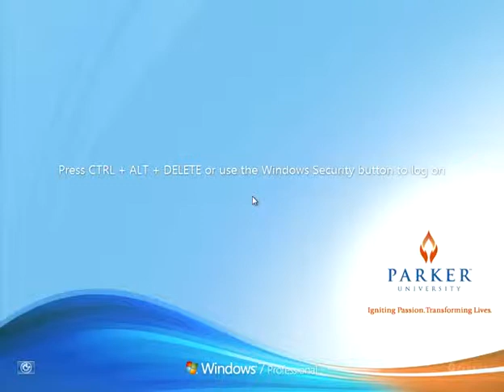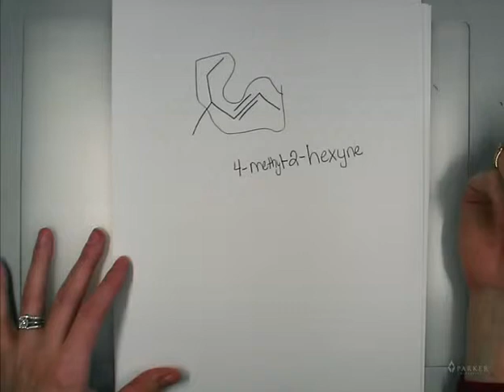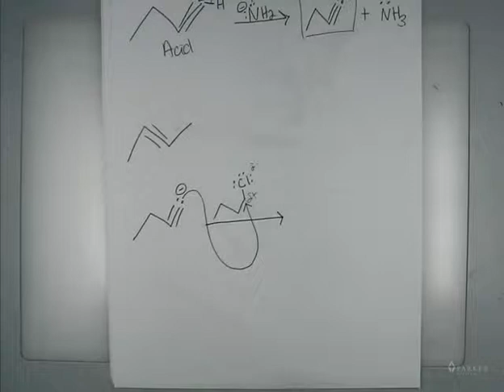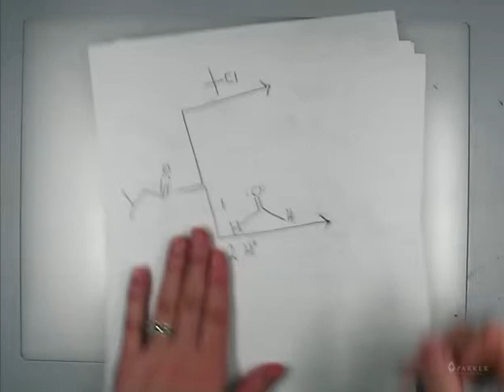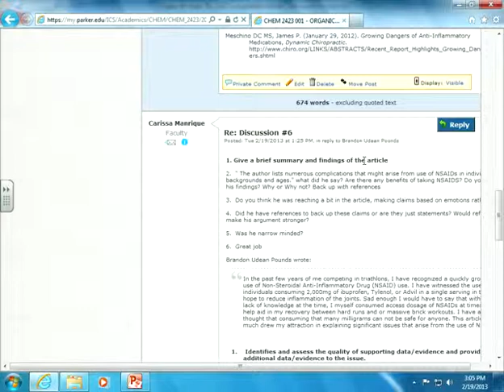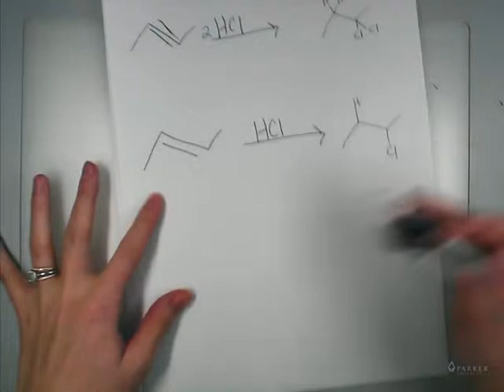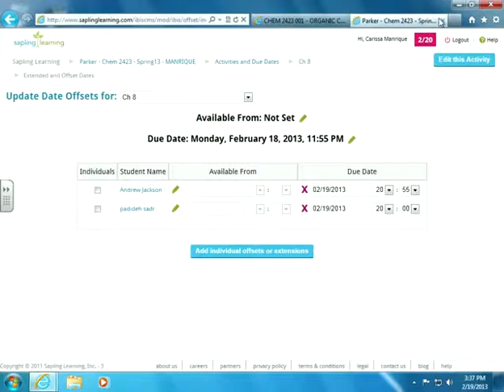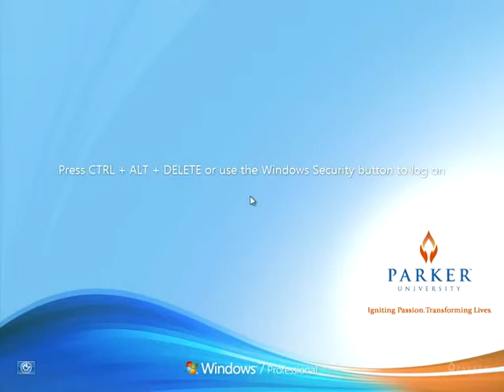Week 7 lec 1